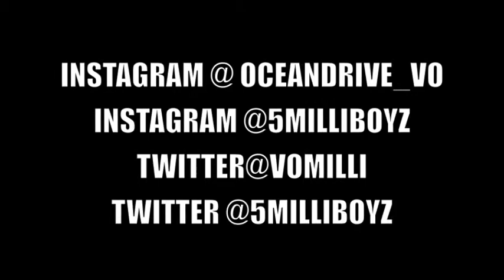VO MILLI- BORN READY(PROD. BY PURPDOGG)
NEW RISING ICON VOMILLI COVERS SOULJA BOY FT.MIGOS- WE READY(PROD. BY PURPDOGG) WEREADY HOTNEWHIPHOP VOMILLI 5MILLIBOYZ FOLLOW ON INSTAGRAM @OCEANDRIVE_VO